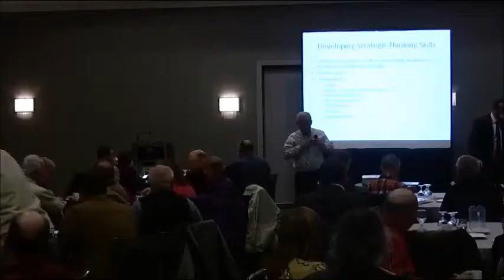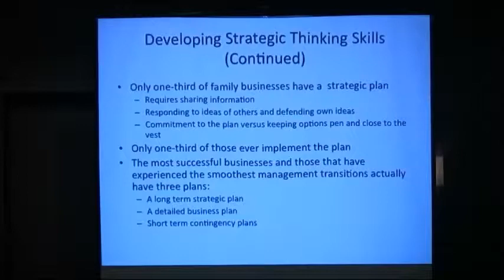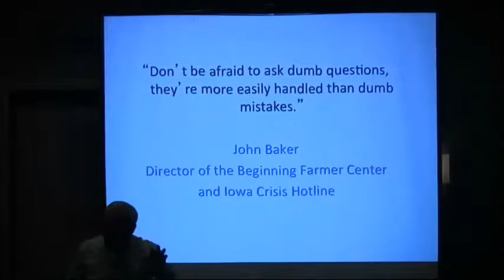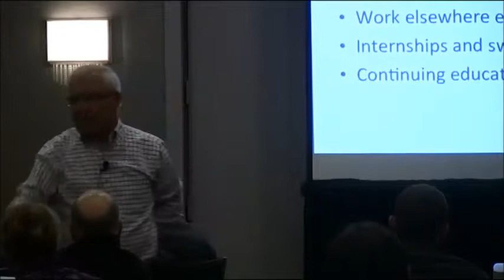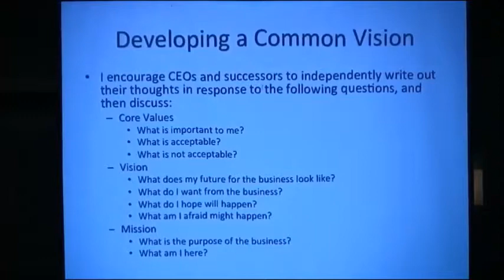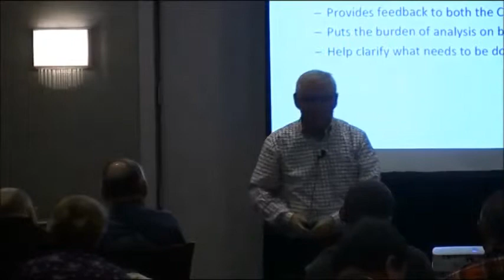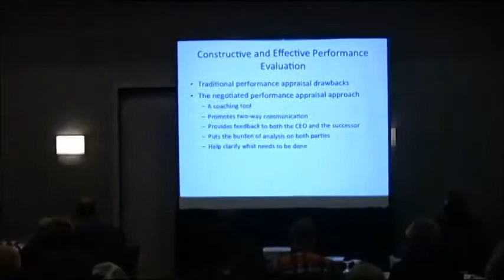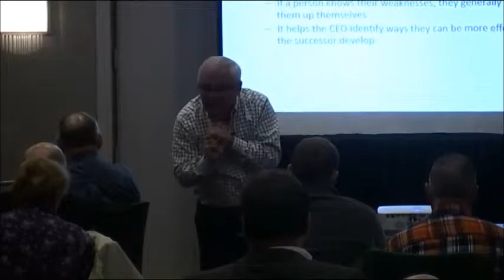NY Farmnet - Who Will Manage Your Farm Tomorrow? Part 2